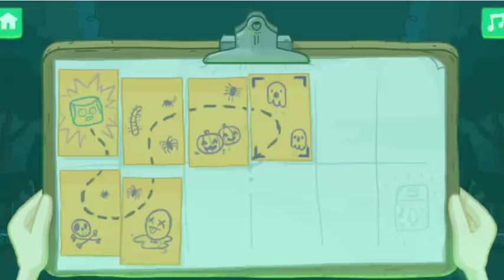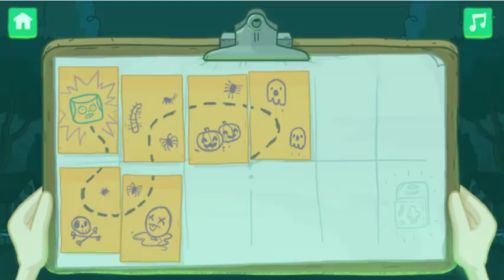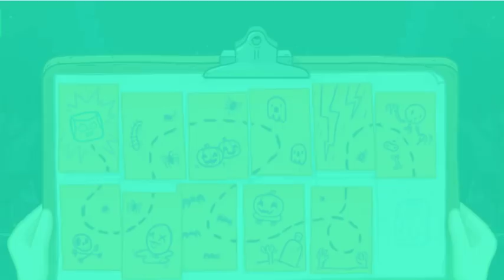Clarence: Scared Silly (CN Games)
Clarence - online game. Games for Kids.